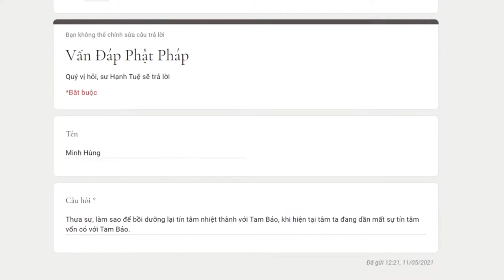523. Làm sao để bồi dưỡng lại tín tâm nhiệt thành với Tam Bảo?